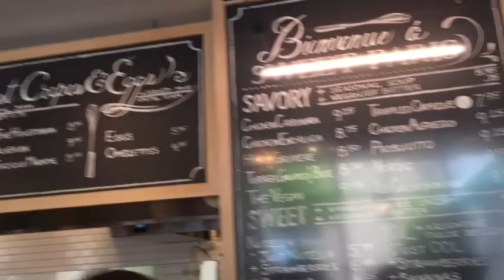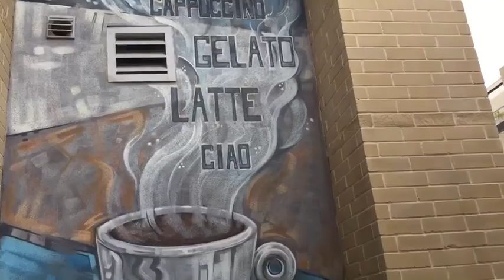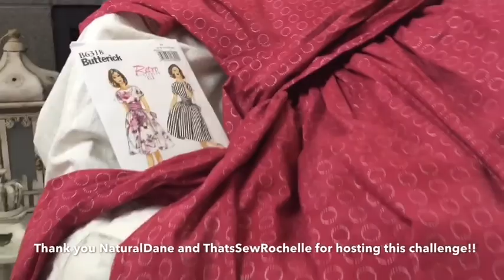Crepes and My letsgoretro2017 Challenge Dress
I had so much fun with this challenge! It really inspired me to think of Paris in the 50's (or maybe that's just an excuse so I could go eat crepes!) lol
Thank you to NaturalDane and ThatsSewRochelle for hosting this challenge!! They are both so talented and lovely~ Be sure to check out everyone's videos on youtube and photos on Instagram, too!

Fabric is from Joann Fabrics.
Pattern is Butterick 6318
Petticoat is vintage.
Purse is my design.
Thanks to my super sweet son who allowed himself to be bribed with crepes in exchange for filming and taking photos. I love you the most. xox

Music is Solania from SoundViva.